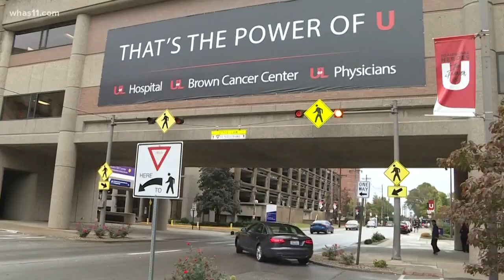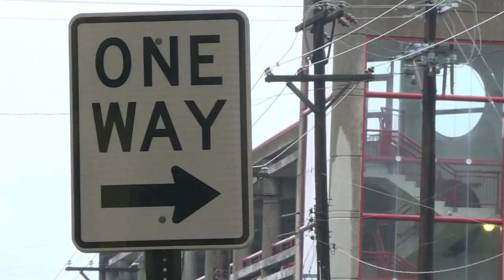Family in need after another setback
Imagine traveling across the country to get life-changing treatment only to have another life-altering event. It's the harsh reality for an Arizona family now living in Louisville.